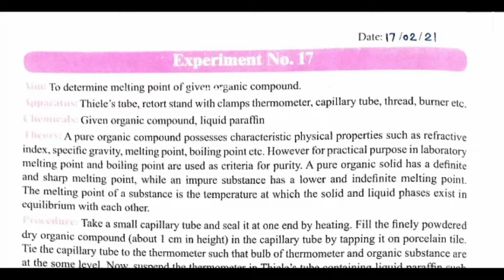Class 11th Chemistry Experiment No 17 Solution | Maharashtra Board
To determine melting point of given organic compound | Experiment No 17 | class 11th Chemistry | Maharashtra Board

ℹ️ *About Experiment* : To determine the melting point of a given organic compound, you would typically use a melting point apparatus. The process involves placing a small amount of the compound into a capillary tube and inserting it into the melting point apparatus. The temperature is gradually increased, and you observe the temperature range at which the compound starts to melt and completely liquefies.
The melting point is a characteristic property of a substance and can provide information about its purity. A pure compound usually has a sharp and well-defined melting point, while impurities may cause the melting point to be lower or the range to be broader. By comparing the observed melting point with the known literature value for the compound, one can assess the purity of the sample.
This experiment is fundamental in organic chemistry for identifying and characterizing organic compounds.

⁉️ *Your Queries Resolved* :
class 11 chemistry practical no 17
class 11 chemistry practical experiment no 17
chemistry practical experiment no 17 class 11
chemistry practical notebook class 11 solved experiment no 17
class 11 chemistry experiment no 17